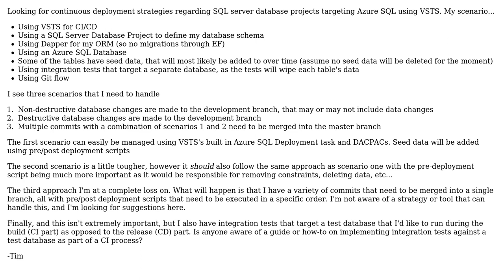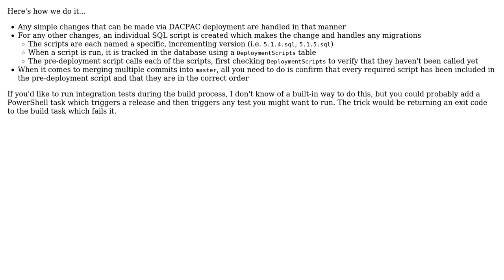Software Engineering: Continuous Deployment Database Project VSTS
With thanks & praise to God, and with thanks to the many people who have made this project possible! | Content (except music & images) licensed under CC BY-SA | Music | Images & others | With thanks to user Tim_Cardwell user Dan Wilson and the Stack Exchange Network Trademarks are property of their respective owners. You are responsible for your own actions.